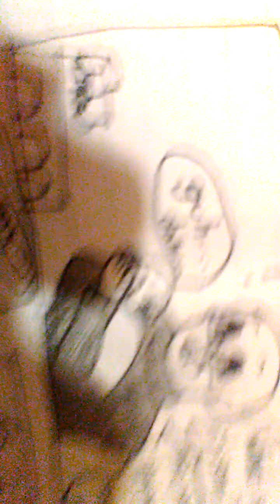Undertale fanart and comic